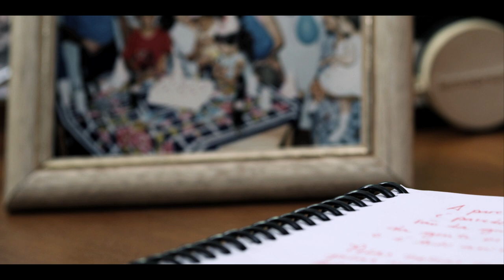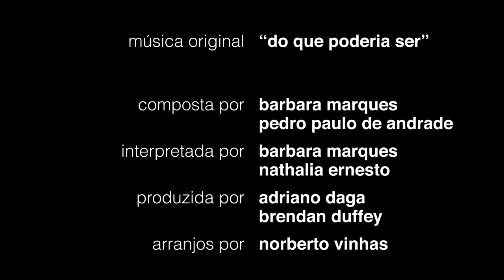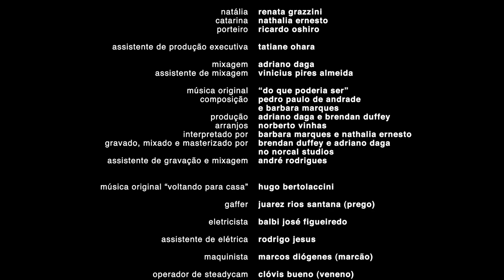Parede Branca do Que Poderia Ser - Curta Metragem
Spoken in Brazilian Portuguese.
Subtitles: English, Spanish and French.

Natália e Catarina buscam juntas os acordes de uma canção que pretende derrubar uma parede.

Together, Natalia and Catarina find the chords of a song that can break down a wall.

Parede Branca do Que Poderia Ser

Black Lab 2011
Direção e Roteiro: Pedro Paulo de Andrade
Produção Executiva: Paula Rossi e Afonso Dallaqua
Elenco: Renata Grazzini e Nathalia Ernesto
Direção de Produção: Erika Fromm
Direção de Fotografia: Alexandre Elaiuy
Direção de Arte: Luís Felipe Abbud
Montagem: Lia Kulaskauskas
Som Direto: Thiago de André
Desenho de Som: Adriano Daga
Pós-Produção de Áudio: Norcal Studios
Trilha Sonora Original: Pedro Paulo de Andrade e Barbara Marques
Arranjos: Norberto Vinhas
Produção de Elenco: Danilo Gambini
Figurino: Juli Videla
Maquiagem: Ingrid Kuhn
Assistentes de Direção: Guilherme Oller e Maria Bopp
Assistentes de Produção: Fernanda Dallaqua e Luciana Coelho
Fotografia Still:  Adelina Estrella

Festivais e Mostras:
19th Mix Brasil Festival in November 2011 |  2° CLOSE Festival in Porto Alegre, Brazil | Out Twin Cities Film Festival 2012, Minneapolis, USA | Fringe! Gay Film Fest 2012, London, UK | The Outtakes Lesbian and Gay Film Festival 2012, New Zeland | Boston LGBT Film Festival 2012, USA | Movimento Inclusivo do Cinema -- MIC na Virada Cultural Paulistana 2012, Brazil | 1ª Mostra de Curta-metragens de Sacramento MG, Brazil | QCinema Fort Worth's Gay & Lesbian Film Festival 2012, USA | Philadelphia QFest 2012, USA | Pink Sheep Film 2012, Wilmington, EUA | Rio Festival Gay de Cinema 2012, Rio de Janeiro, Brazil | 17th North Carolina Gay and Lesbian Film Festival 2012, USA | Louisville LGBT Film Festival | Austin Gay & Lesbian International Film Festival 2012 | Comunicurtas UEPB 2012| 5ª Mostra Possíveis Sexualidades -- Salvador, Brazil | Tropical Alternatives Film Festival | Queensland's Tropical Alternatives Queer Film Festival | For Rainbow 6ª Edição